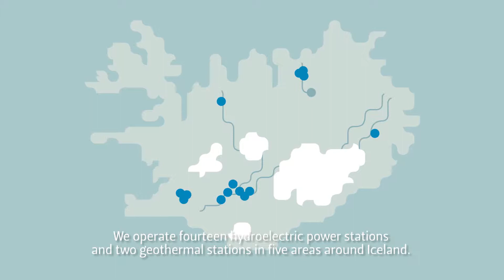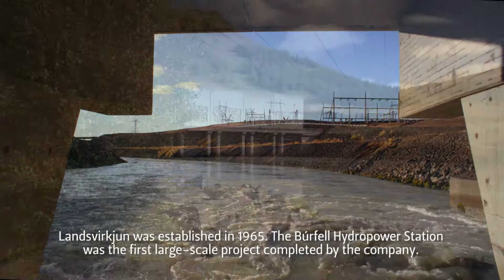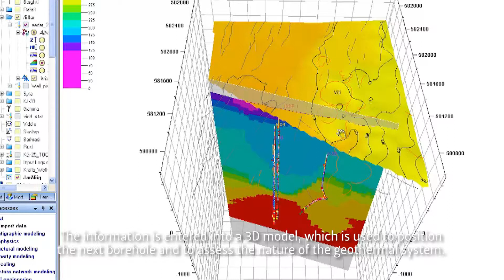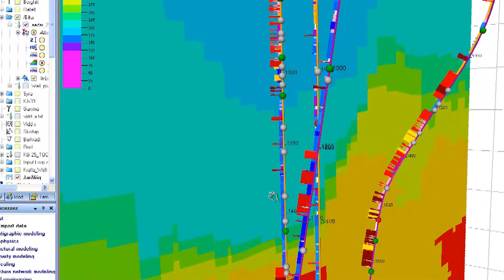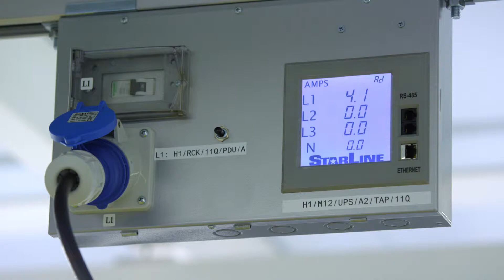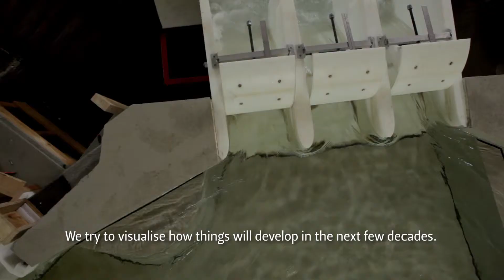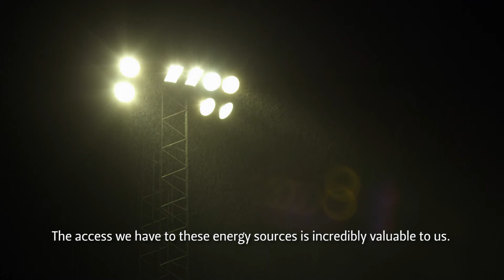Landsvirkjun - The National Power Company of Iceland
At Landsvirkjun, we are resolute in our vision of the future. Our role is to pursue a higher standard in all our endeavours, to pursue innovative and unconventional pathways in technological development, and above all, to achieve the extraordinary.

At Landsvirkjun we aspire to become a leader in the sustainable use of renewable energy sources. Prudence, progressiveness and reliability are key elements in the creation and development of new projects.

Landsvirkjun is owned by the Icelandic state and processes 75% of all electricity used in Iceland. We are the country's largest electricity generator.